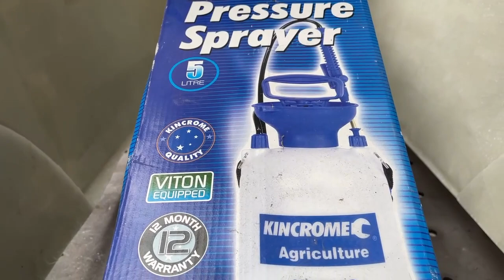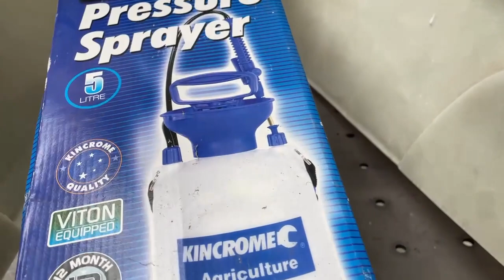DIY Custom Swing Arm Build! Is It TO Complex?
in this video I build a engine mounted swing arm for the mini hot rod, lots of cutting, drilling and welding in this one. custom steel work and fabrication is so much fun! mig welding the Engine mounts for the 125cc quad bike motor, figuring out the proper placement of everything and over coming obstacles kick starts my brain and I love it! kustom diy projects cars crocrodz how to garage